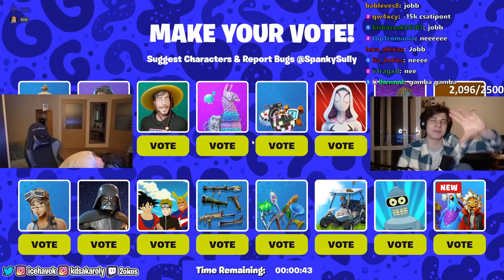Kinek Sikerül Többet Kitalálni? - 2okos Fortnite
Ice és KDS Fortnite Minigame-t játszik: Guess The Card.
A játék lényege, hogy kitaláljátok a másik embernek a kártyáját rengeteg másik közül!